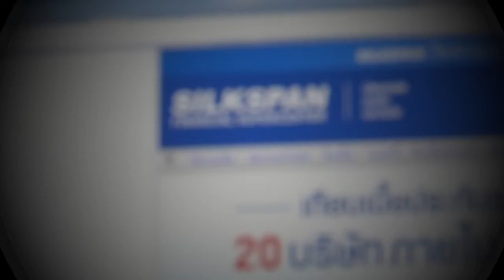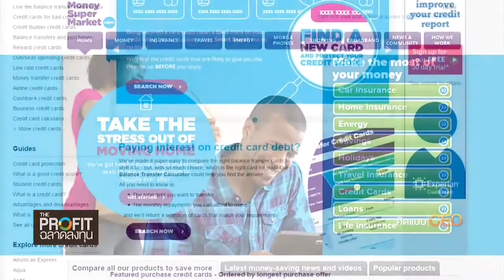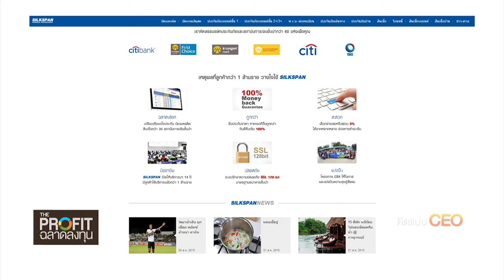คิดแบบ CEO บุตรรัตย์ จรูญสมิทธิ์ ตอนที่ 1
บทสัมภาษณ์พิเศษ คุณบุตรรัตย์ จรูญสมิทธิ์ Founder & CEO บริษัท SILKSPAN ทางช่อง Amarin TV HD 34 รายการ “The Profit ฉลาดลงทุน” ในช่วง “คิดแบบ CEO” ถ้าคุณอยากประสบความสำเร็จในชีวิตต้องดู เบื้องลึก เบื้องหลัง การบริหารงาน แรงบันดาลใจ การขับเคลื่อนธุรกิจด้วย Passion ทุกถ้อยคำบทสัมภาษณ์ ถูกกลั่นกรองจากประสบการณ์กว่า 15 ปี ที่ทำธุรกิจ ใครที่อยากประสบความสำเร็จ หรือไม่เคยประสบความสำเร็จในชีวิตมาก่อนต้องติดตาม ห้ามพลาดเด็ดขาด

Please watch: "5 ข้อห้าม ไม่อยากให้แอร์รถไม่เย็น แอร์พังช่วงหน้าร้อนห้ามทำแบบนี้!!!"